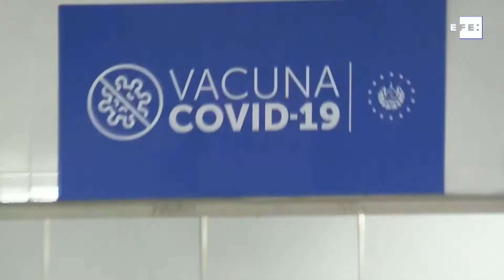La Solidaridad rompe fronteras entre El Salvador y Honduras-Emocionante recibimiento de las vacunas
La solidaridad ha roto fronteras entre El Salvador y Honduras - Los Hondureños reciben con gran emoción las vacunas del Covid y salen a las calles a mostrar su agradecimiento al Presidente Bukele.

Este es un canal creado con el fin de apoyar a transmitir noticias y acontecimientos de El Salvador, para El Salvador, y para el mundo.

Activen la campanita para recibir notificaciones de nuevos videos sobre El Salvador. Gracias! Dios los bendiga!